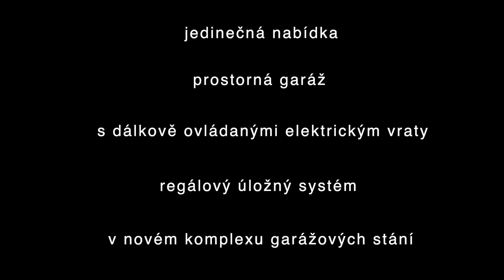garáž na ul. Turgeněvova, Brno - Černovice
Garáž v garážovém komplexu na ul. Turgeněvova v Brně - Černovicích. Elektricky ovládaná posuvná vrata, garáž vybavena regály.